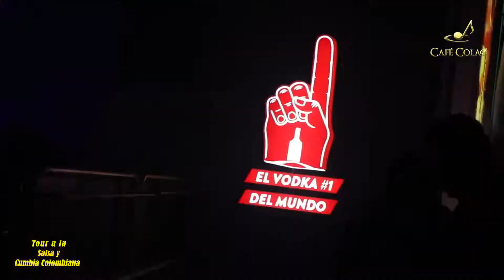Quito en Artica Con Café Colao Internacional .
Cafe Colao Internacional con su Tour  a la salsa y cumbia colombiana .